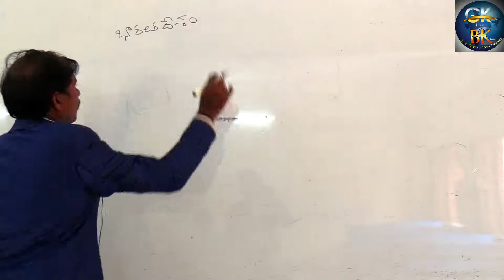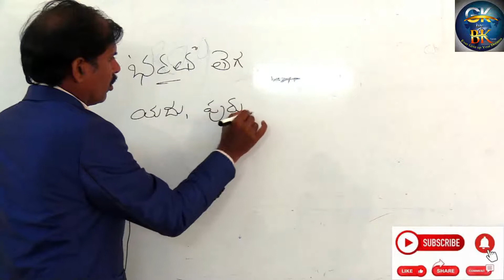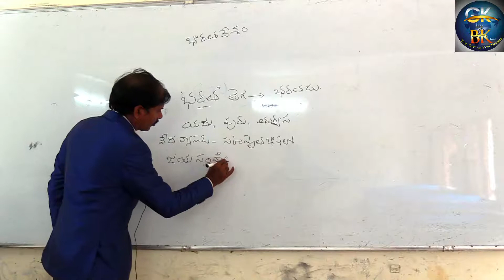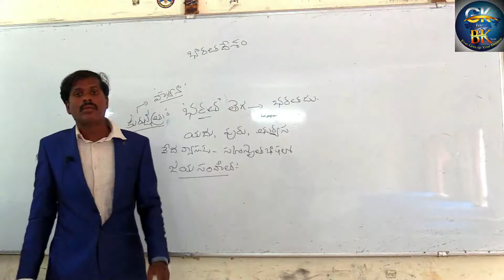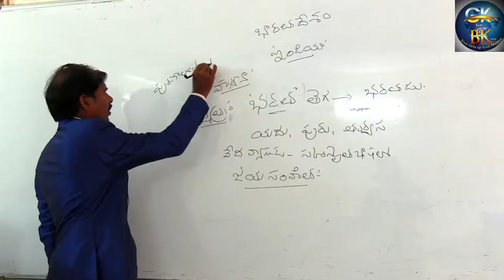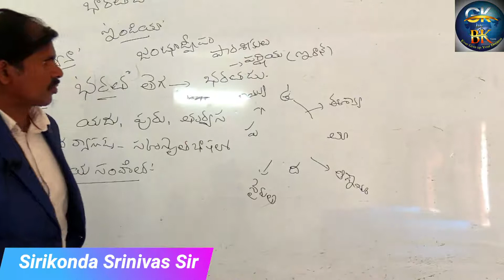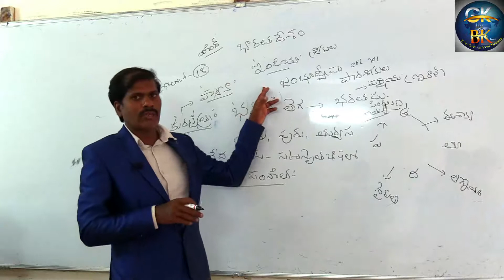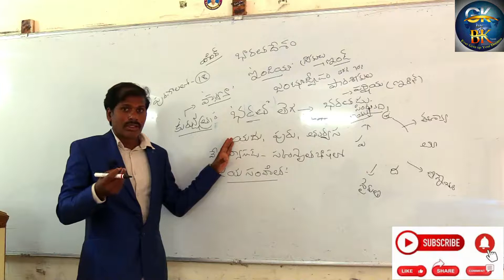భారత దేశం పేరు వెనక మిస్టరీ History of the india APPSC TSPSC SI Constable RRB Grroup D GK by BK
ప్లాసీ యుద్ధం,బక్సర్ యుద్ధం Indian History Classes In Telugu || APPSC TSPSC SI Constable GK by BK GK